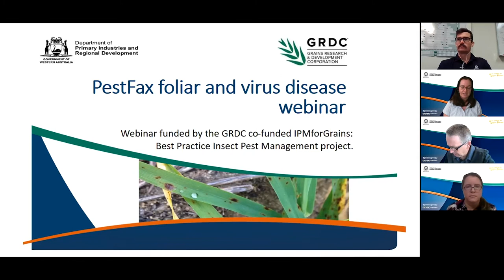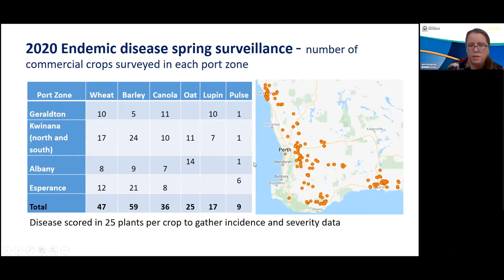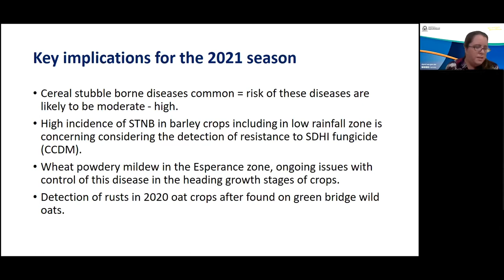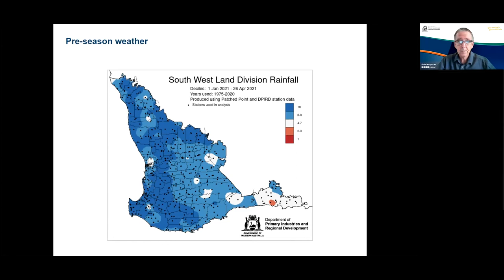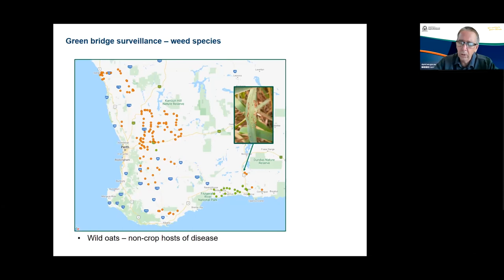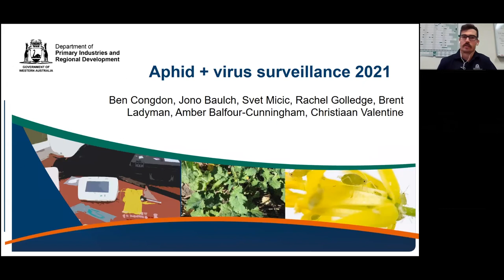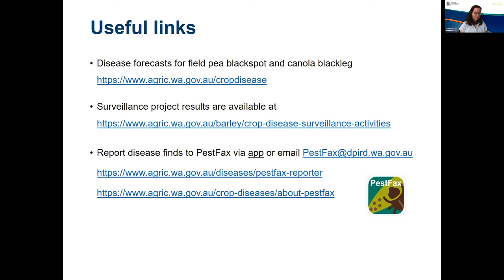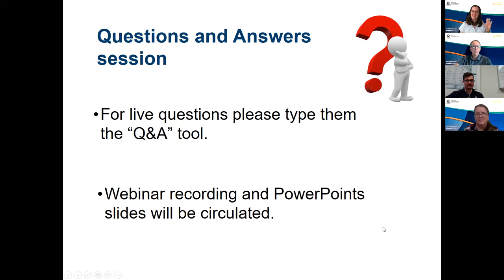PestFax - Foliar and virus disease findings and risk outlooks to WA broad acre crops | DPIRD